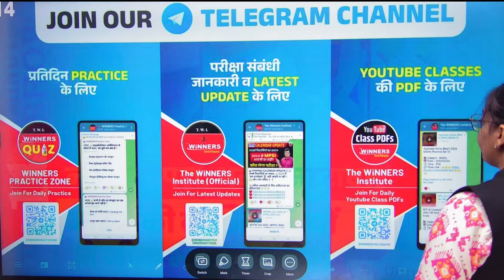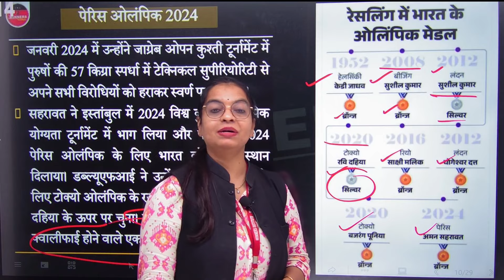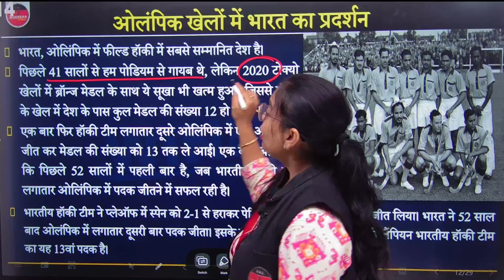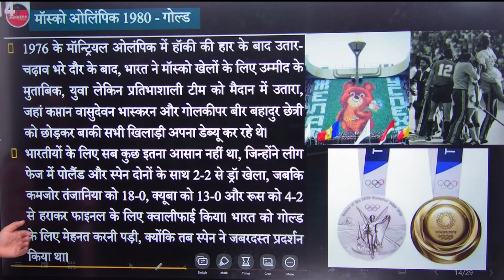Neeraj Chopra Silver Medal | Aman Sehrawat Bronze Medal | Paris Olympics 2024 |Daily 10 Minutes Show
Neeraj Chopra Silver Medal | Aman Sherwat Bronze Medal | Paris Olympics 2024 | The Daily 10 Minutes Show by Unnati Ma'am